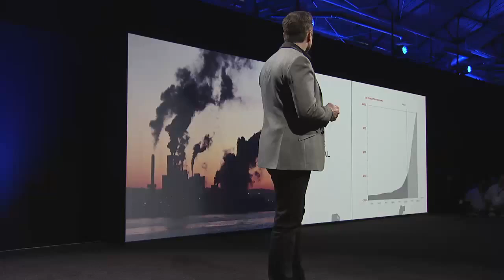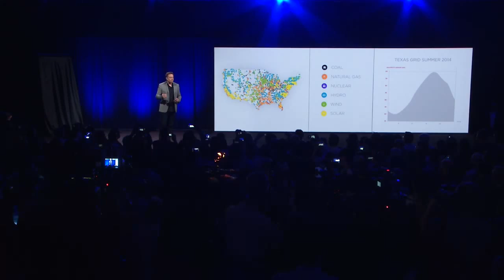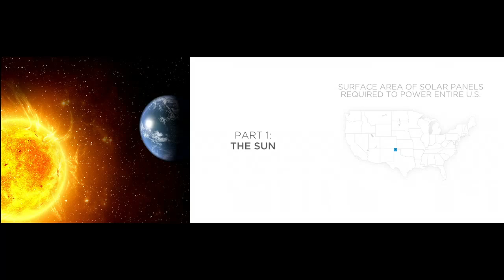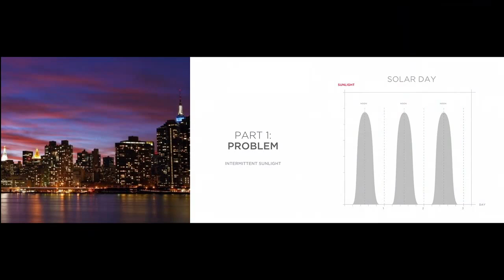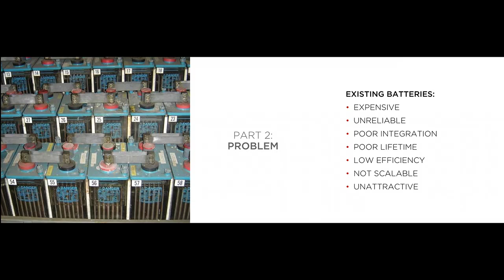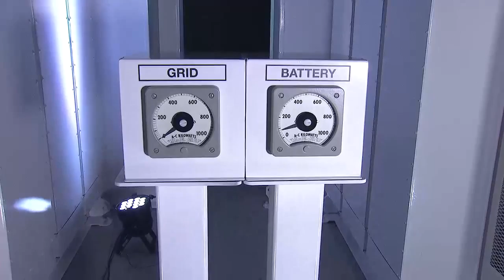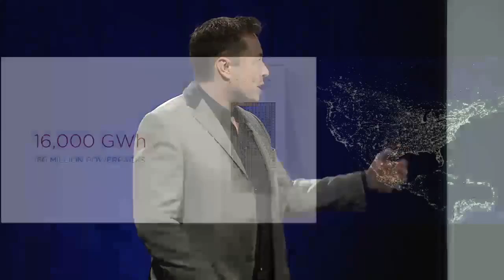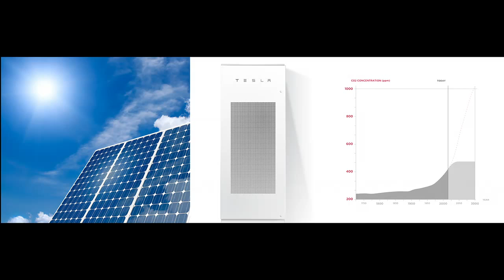Tesla Energy: Powerwall & Powerpack - Elon Musk Presentation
Tesla Energy is Elon Musk's battery system that can power homes, businesses, and the world. The Powerwall will create smart microgrids or supply backup power.

'Powerwall' is a home battery system, that comes in 7 kWh and 10 kWh versions. The unit is about three feet by four feet in size and six inches thick, and comes with integrated heat management and  can fit either on the inside or outside of the wall of your home. It is connected to the internet and can be used to create smart microgrids as a redundancy system, or potentially allow a home to go off the power grid entirely.

'Powerpack' is an infinitely scalable system that can work for businesses. It comes in 100 kWh battery blocks that can scale from 500 kWH all the way up to 10 MWh and potentially much higher.

"Our goal here is to change the way the world uses energy at an extreme scale." Elon Musk